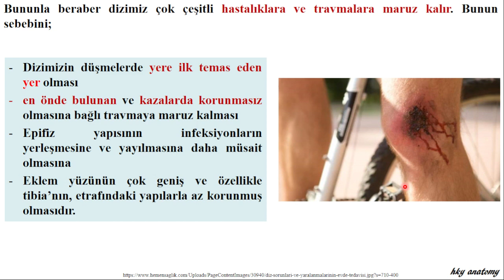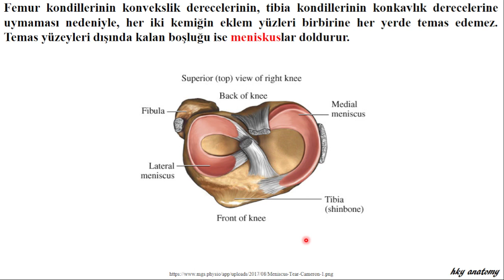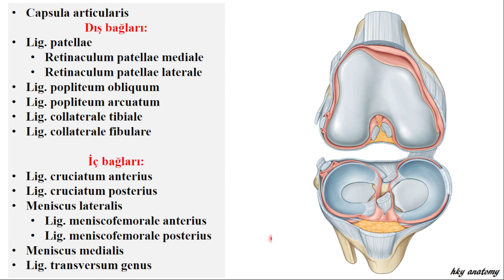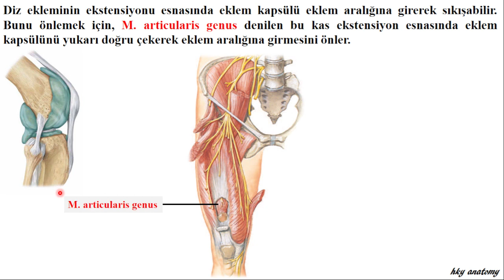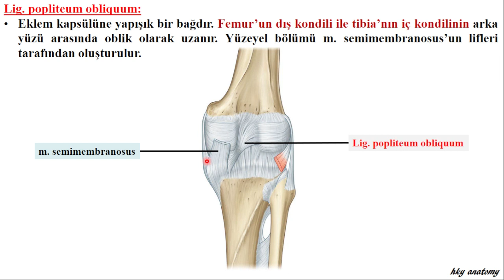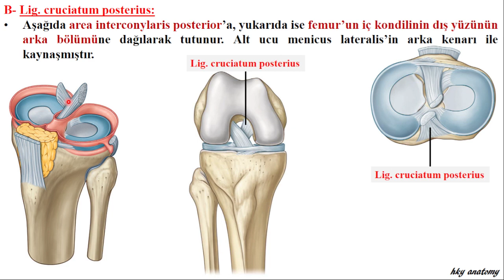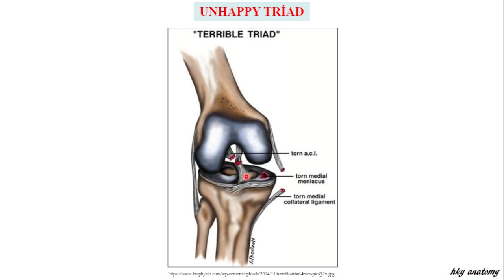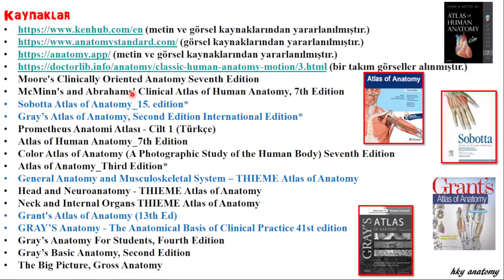12- Art. Genus - Diz Eklemi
dürüst olmak gerekirse diz eklemi gerçekten zor bir konu onun için çok iyi anlattığımı düşünmüyorum zaten benim için anlamasıda zor bir konuydu. bir de bu konuyu  10 kez anlatınca artık bir bunalmışlık geldi bana. videonun birinde tam iyi anlattım içime sindi derken sesle ilgili bir sorun çıkmıştı. en son istemeyerek de olsa  tekrar anlattım bahsettiğim video gibi olmasada bu videonun da idare edceğini düşünüyorum.